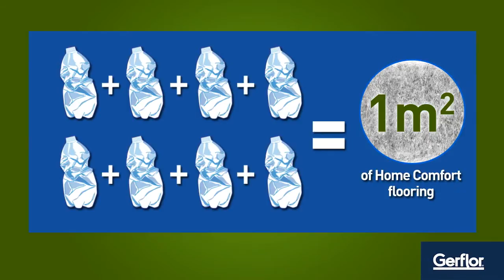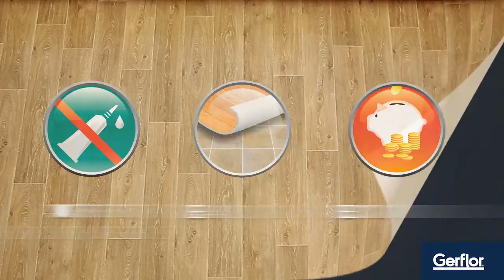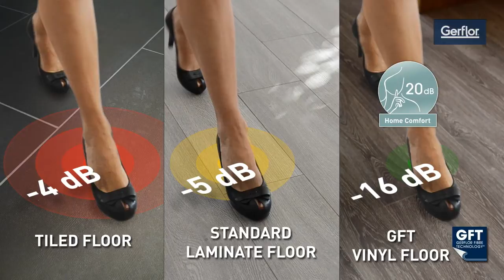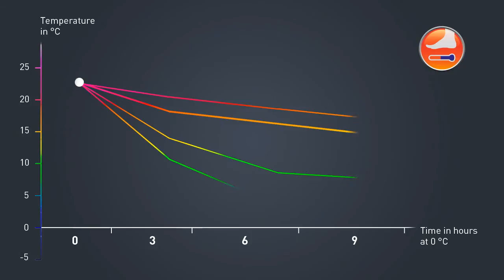Benefits of GFT Vinyl Flooring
Before we had linoleum, now we have GFT Vinyl flooring. Find out what the benefits of GFT Vinyl flooring are.